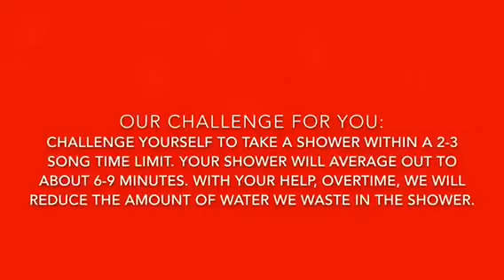North High School Water Conservation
North High School in Bakersfield conducted this local sustainability project as part of their PG&E Solar Suitcase program grant.